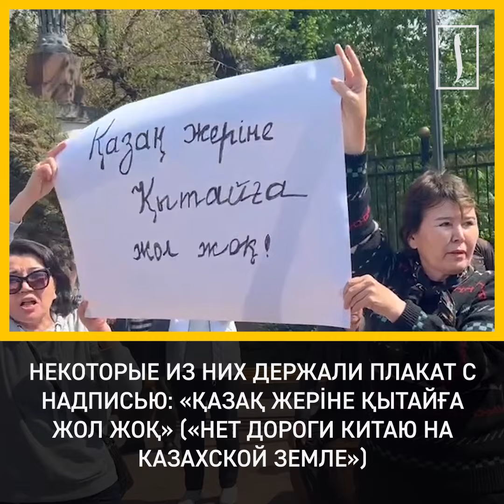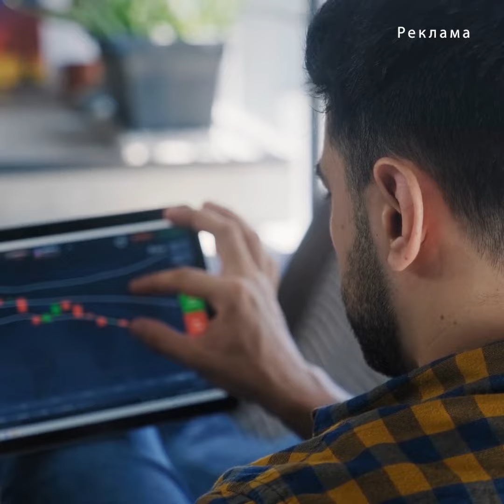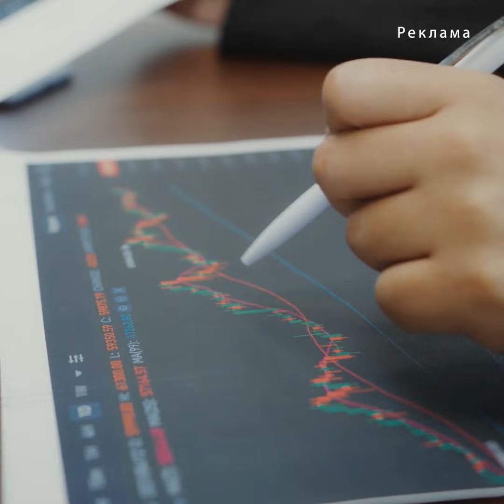«Нет дороги Китаю на казахской земле» [ENGLISH SUBTITLE]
В Казахстане 1 мая объявили Днем мирных протестов. В связи с этим в разных городах страны гражданские активисты анонсировали поведение митингов с целью привлечения внимания к политическим преследованиям.